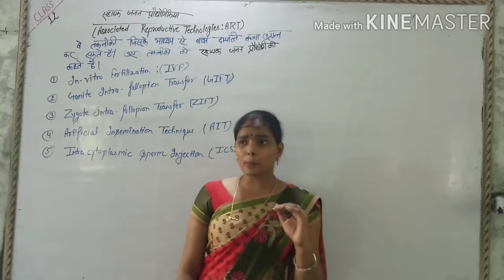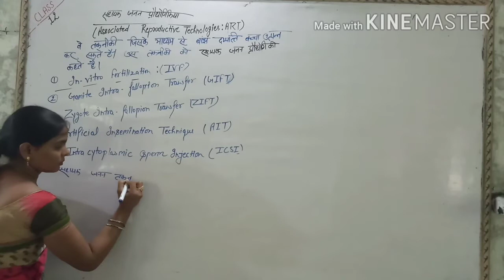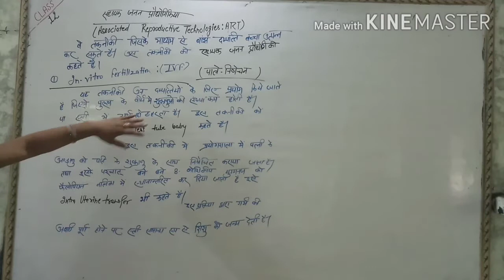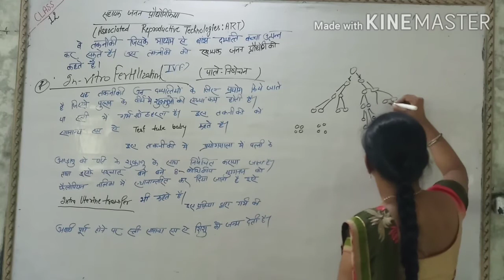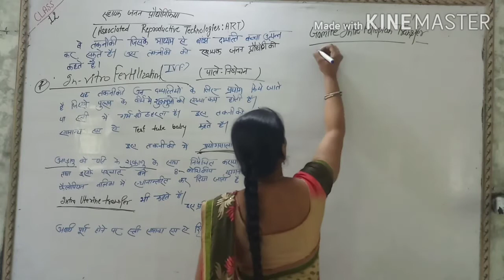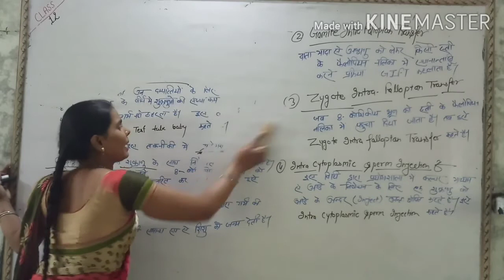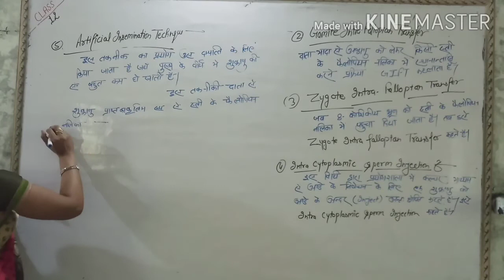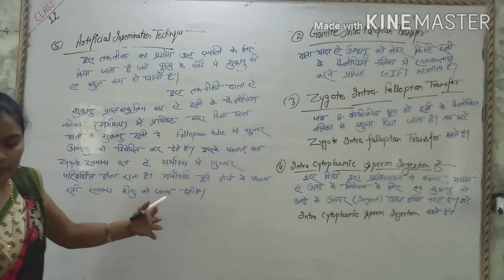Associated Reproduction Technologies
Class 12
Biology by Ankita Mam